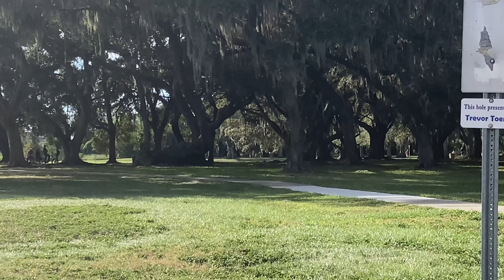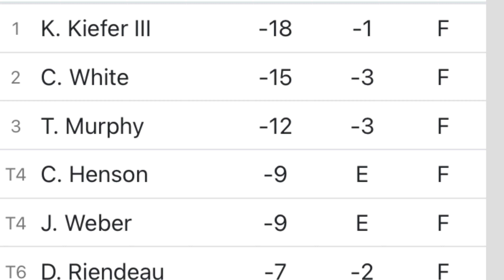MLO 2021-Cliff Golds feat. Kiefer, White, Smith, Murphy, Henson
The final round of the 2021 Moccasin Lake Open lead group with Trevor Murphys entire round.